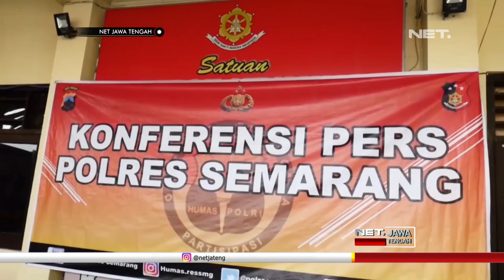Waduh, Gak Ada Kapoknya, Residivis Ini Ulangi Lagi Kejahatan - NET JATENG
Seolah tak ada kapoknya, Agung Rizki alias Babu dan Sutarji alias Kucir kembali mengulang kejahatannya, setelah bebas dari lapas Kedungpane Kota Semarang. Mereka berdua nekat menggasak barang berharga dari mobil warga yang terparkir di Sidomulyo, Ungaran Timur, Kabupaten Semarang, pada pertengahan bulan lalu.

Kedua warga grobogan ini merupakan spesialis pencurian dengan modus pecah kaca mobil, yang pernah dihukum akibat empat puluh kejahatan yang sama di kota semarang. Beroperasi secara acak, keduanya pun berupaya melebarkan sayap operasinya di kabupaten Semarang.

“Muter saja, pas kita jalan naik motor, ada mobil, ini lihat tas terus suruh berhenti begitu saja, pakai busi pak” Ujar SUTARJI-Pelaku.

“Dua-duanya residivis, kebetulan mereka juga bertetangga, partnership ya, bekerjasama, mereka berangkat bersama-sama, masuk pun juga sama-sama, ini juga barusan keluar dari LP, karena mereka berdua sudah satu bagian dari pekerjaannya, mereka sudah bagi kegiatan, yang nyiapin sarana, termasuk juga pelaku, dan sebagainya” Ujar KOMPOL KUWAT SLAMET-Kapolsek Ungaran.

Meski mengaku baru sekali melakukan kejahatan ini, petugas tak percaya begitu saja. Petugas masih mengembangkan kasus ini, untuk mengungkap kejadian serupa.